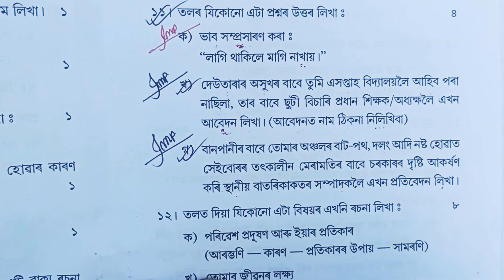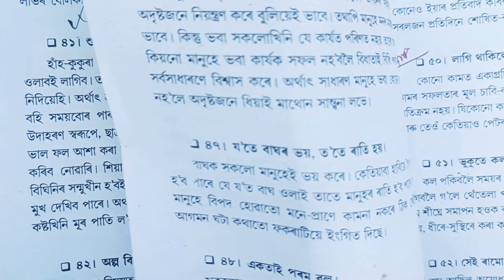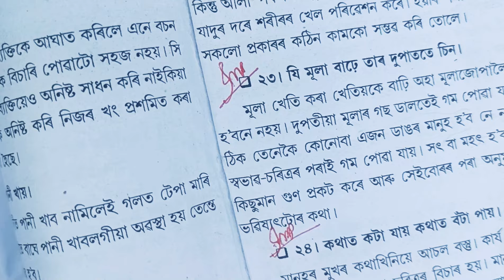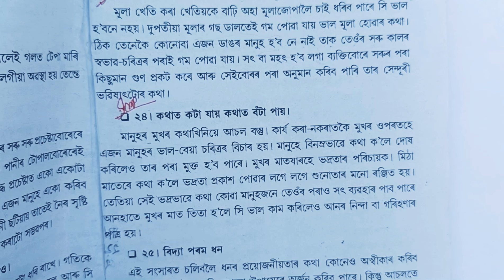HSLC Final Exam 2024 Assamese Grammar 100% Common // Class -10th Important Assamese Grammar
HSLC Final Exam 2023 Assamese Grammar 100% Common

Hello student ,

I explained about HSLC Final Exam 2024 Assamese Grammar 100% Common in the simple Assamese language.

Assamese important question answer class 10th